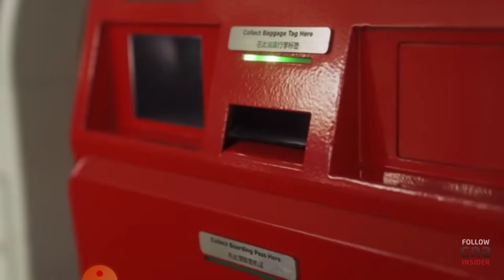The future of flying ?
Is this the future of flying downloading an app so they can see if you will be a eligible to fly with the company